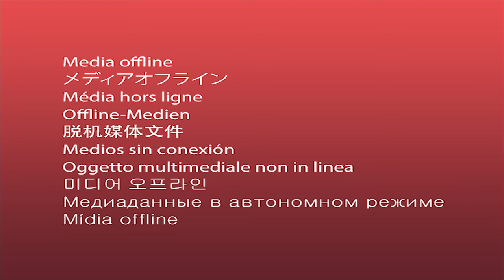Què ens diu la Bíblia? - lliçó 4 - l'Esperança de l'antic testament - 4º trimestre 2022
HopeMedia Catalunya Presenta la sèrie "Què ens diu la Bíblia?  - La Vida eterna: La Mort i la Esperança Futura"

on trobaràs comentaris sobre la lliçó d'escola sabatica del cuart trimestre del 2022, amb el pastor Joan Peñalvert i Jordi Abad.

Lliçó 4 - l'Esperança de l'antic testament.
“Per la fe Abraham, quan va ser provat, va oferir a Isaac; i el qui havia rebut les promeses oferia el seu unigènit [...] pensant que Déu és poderós per aixecar fins i tot d'entre els morts, d'on, en sentit figurat, també el va tornar a rebre” (Heb. 11:17, 19) .